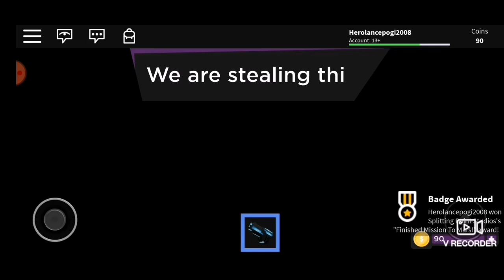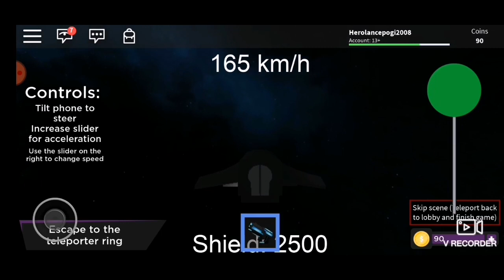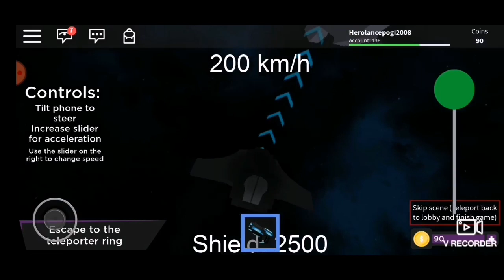Roblox Time Travel! MISSION TO MARS Gameplay!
There will be a tutorial on how to get the bot also I have a theory so the next map will be dinosaurs but some "evil" guy will kill them all i guess?

~We Pros!
~We Noobs "Bacon"